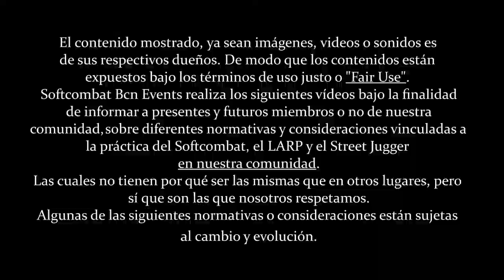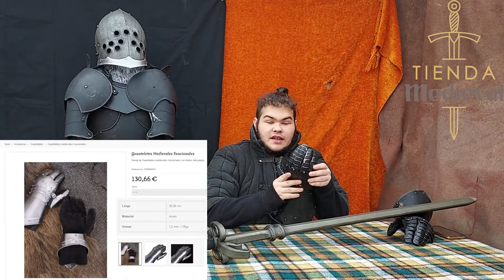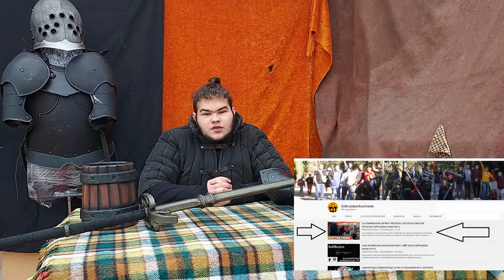Set de Sir Hans, el Caballero Negro (Mytholon EpicArmory Tienda Medieval) | Softcombat review #27 ⚔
Hoy nuestro compañero Pau nos habla de un set que en honor a su personaje de Rolenvivo ha llamado el Set de Sir Hans, el caballero negro. Pero no os molestéis a buscarlo por este nombre, porque no lo vais ha hallar, mirar más abajo para encontrar los enlaces.

Con este Set formado por diversas piezas de las empresas Epic Armory y Mytholon; y comprados en distribuidores como Tienda Medieval y Cratosphere.
Cuando nuestro compañero Pau se lo pone parece todo un tanque, y aún no está del todo completo...

AQUÍ OS dejamos algo de información útil para el mantenimiento de vuestras piezas LARP:

¿Dónde encontrarlo?

*Casco de Marauder de Epic Armory*
NO DISPONIBLE AÚN

Todos nuestros productos de la serie "Gustav" combinan un diseño y una funcionalidad sencillos con una excelente relación calidad-precio. Esta serie de armaduras de placas de bajo costo le brinda la oportunidad de armarse sin gastar mucho dinero. Su diseño se adapta a muchos conceptos de personajes diferentes y, por lo tanto, podrás usarlo una y otra vez durante muchos años. También es ideal para ferias medievales y eventos históricos.

El torsoplate está compuesto por tres piezas inflexibles. La parte central con sus bordes inclinados y la decoración de remaches lo convierten en un atractivo atractivo para las miradas. Se cierra de forma cruzada con dos correas de cuero en la espalda y, por lo tanto, es bastante variable en su tamaño.

Material: acero de 1,2 mm

Las grandes hombreras de la serie "Markward" tienen un segmento de brazo superior largo, que está unido al hombro de generoso diseño. Los cajones engañados no solo sirven al adorno, sino que también brindan estabilidad adicional. El excelente precio hace que los hombros anchos "Markward" sean especiales. Sus imponentes segmentos de hombros cuidadosamente formados son ideales para agregar armaduras pesadas.

Por supuesto, estos hombros son compatibles con todos los gorjales de Mytholon.
Longitud: 30 cm
Peso: 2 kg

El gorjal de la serie "Markward" no solo es especial por su diseño bastante técnico, sino que también se diferencia en su construcción de las gargantas de placa convencionales. Mediante un elemento de garganta suspendido de forma flexible, el tamaño se puede variar allí. Esto evita que la gorguera frote y presione sobre la garganta. Además, el gorjal de dos partes se unió de forma móvil en la zona del cuello. Esto también aumenta significativamente la comodidad de uso.

La gorguera "Markward" es adecuada para todos los usuarios de armaduras que valoran la funcionalidad y la comodidad.

Material: acero
Largo: 52 cm
Peso: 3.8 Kg

Largo  35-38 cm.
Material  Acero
Grosor  1,2 mm. / 18ga
Projecte:
AQUI OS dejamos algo de información útil para el mantenimiento de vuestras piezas LARP:

INDICE
[0:00] Presentación
[0:30] Productos y Marcas
[2:40] Opinión Subjetiva
[3:45] Usabilidad en combate y LARP
[6:30] Conclusiones y advertencias
[8:00] Like & Sub